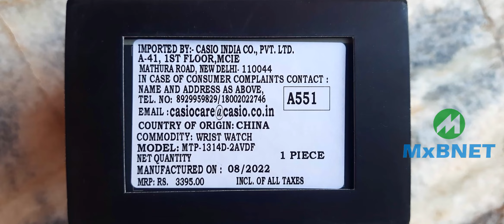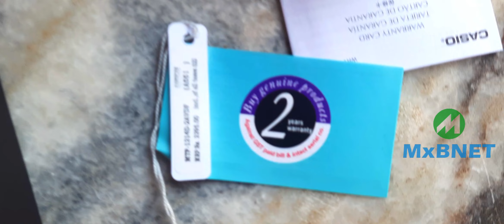Casio Enticer A551 Mens MTP-1314D-2AVDF Analog Watch For Men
Casio Enticer Watch
A551
Mens MTP-1314D-2AVDF
Analog Watch For Men